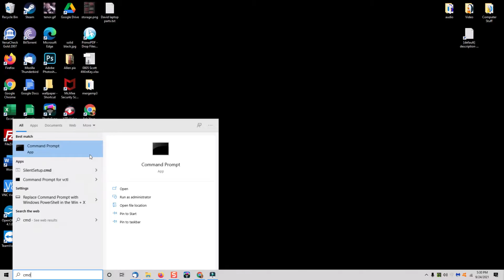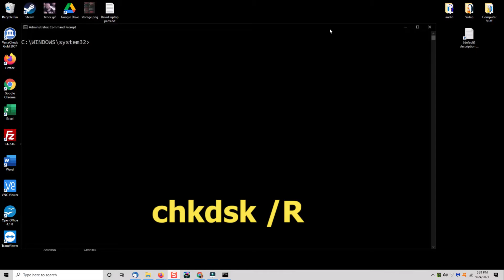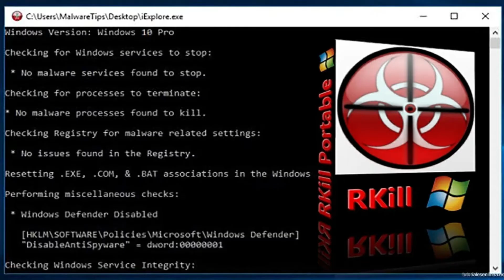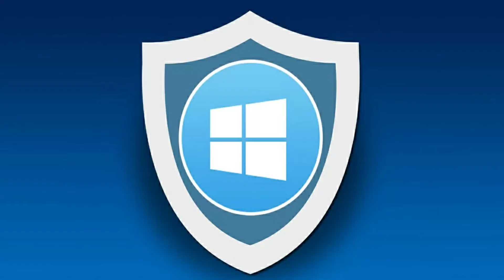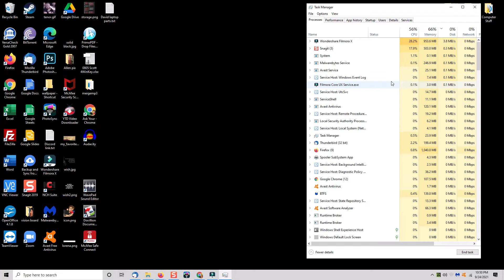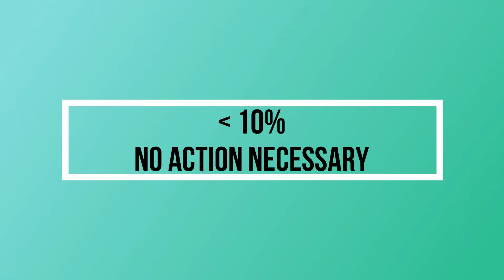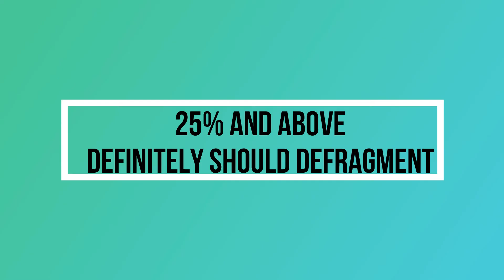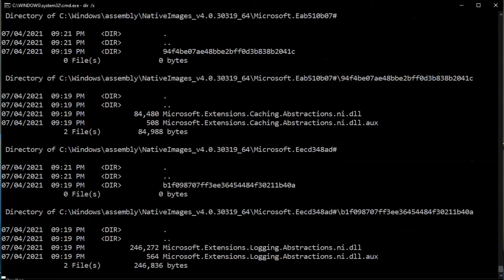Fix 100% Disk Usage in Windows 10 in JUST Minutes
How To Fix 100% Disk Usage In Windows 10 ~ Disk Usage Fix In Windows | Ask Your Computer Guy

Are you experiencing 100% hard disk usage on your computer?  In this video, I show you several different things that can cause it, and how you can quickly solve it and get your computer back to work again!

*** TIMESTAMPS ***
00:00 - how to solve 100% disk usage
00:25 - how to identify when your computer is running at 100%
01:30 - testing the hard drive on your computer
02:45 - running CHKDSK with the /R switch
03:30 - running SFC (system file checker)
04:20 - using Rkill to kill unwanted Windows processes
06:10 - evaluating disk usage inside of Windows
07:15 - fragmentation and how it affects disk usage
08:25 - how to use Defraggler to evaluate disk fragmentation

💢 ALL the tools that I *highly* recommend and use personally every day...
Hardware ---
◼ Netgear A6100 wifi adapter
◼ Cordless, rechargeable air duster 6000mAh 10w fast-charging

💢 Virus/malware cleaning software ---
◼ Avast (absolutely the best FREE anti-virus program available anywhere!):
◼ Malwarebytes - protect your important files and keep malware off your computer
◼  CCleaner (used to clean up temporary files and get rid of forgotten junk on your PC):
◼ Rkill (used to block active malware processes so you can clean your computer):
◼ transcript (one of the most amazing PC cleanup tools you'll ever use, and FREE!):

◼  Back up your CRITICAL data automatically with Carbonite!